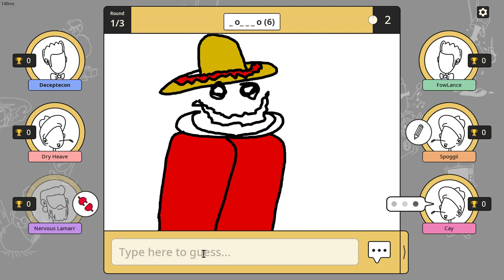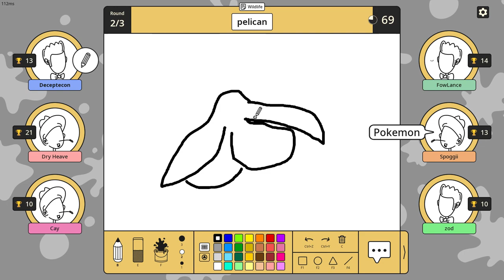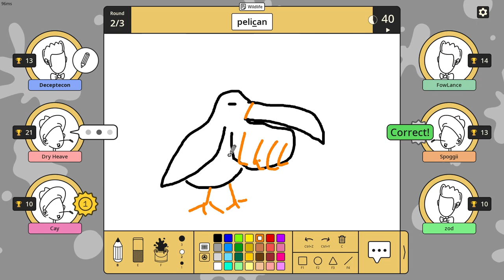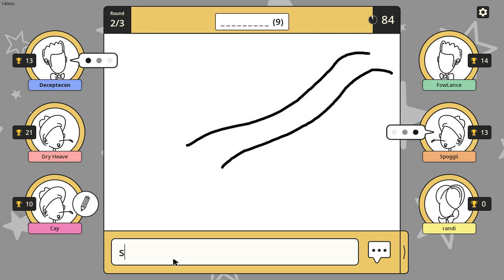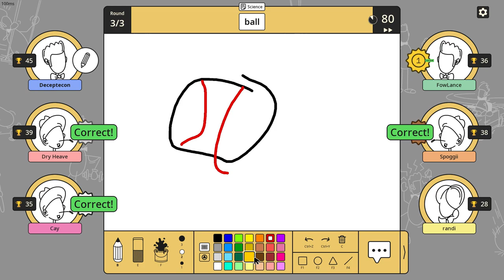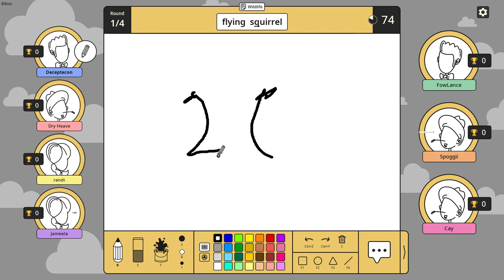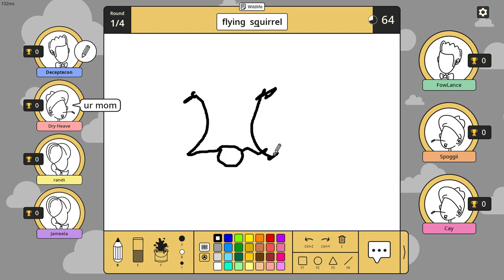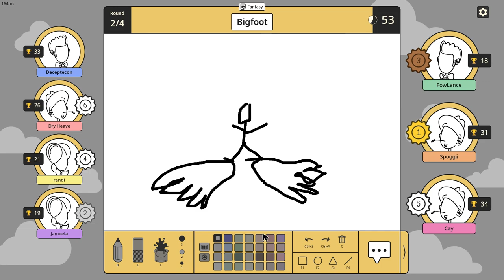Surely we are Artists.... Right?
So I have been known to dabble in some drawing stuff but this proved to me... I am bad at it. Watch the chaos unfold. Love yall and God bless!!!

Twitter –@Rojo_reyy